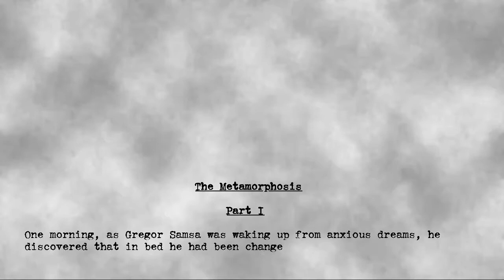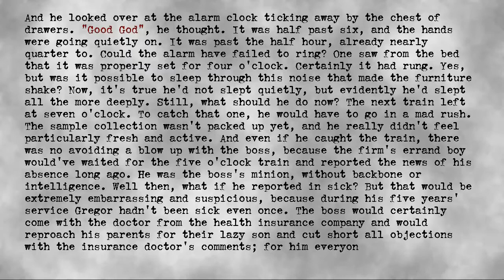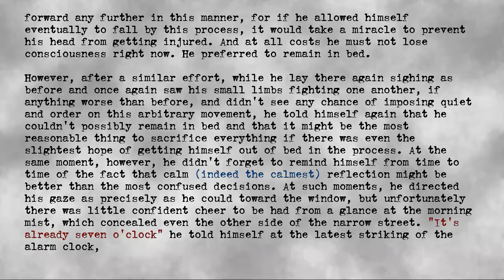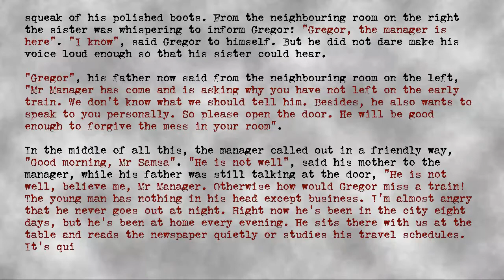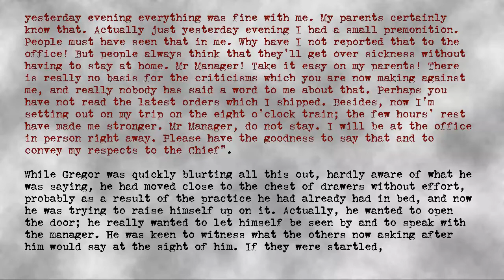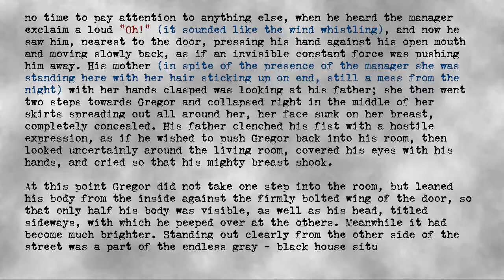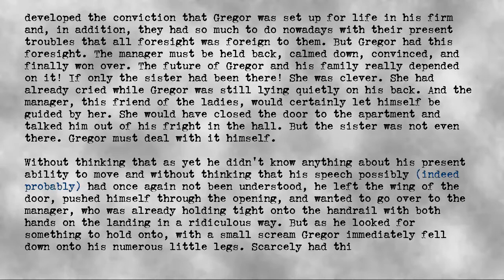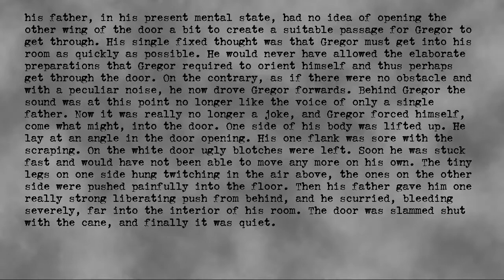Franz Kafka - The Metamorphosis (Part 1/3)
Author: Franz Kafka
Title: The Metamorphsis
Part: 1 of 3